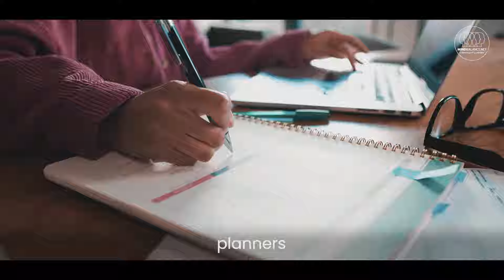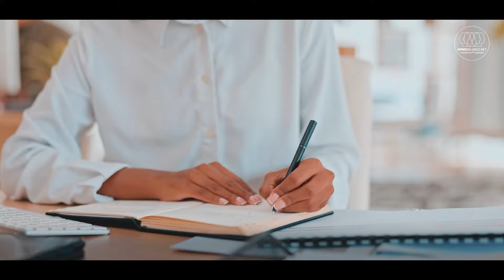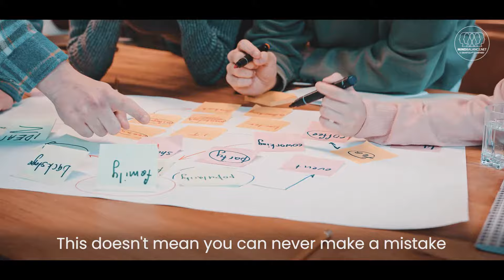How to become more reliable - MindBalance.net - Hundreds of free videos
How to become more reliable Becoming reliable is a multi-step process that requires conscious effort, time management skills, and a commitment to keeping one's word. To start, one must establish a clear understanding of responsibilities, whether they are work-related tasks, family obligations, or promises made to friends. This involves active listening and sometimes clarifying instructions to ensure that you completely understand what is expected of you. For example, if you are assigned a project at work with multiple components, make sure to ask questions upfront and maybe even summarize your understanding of the task to confirm you've got it right.